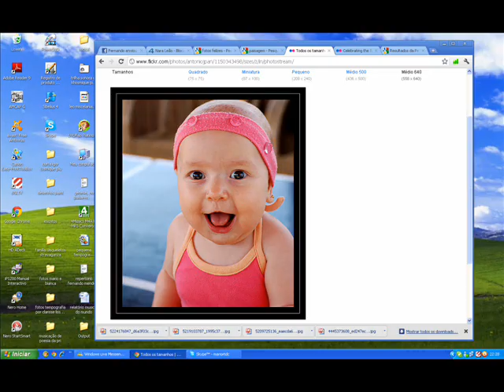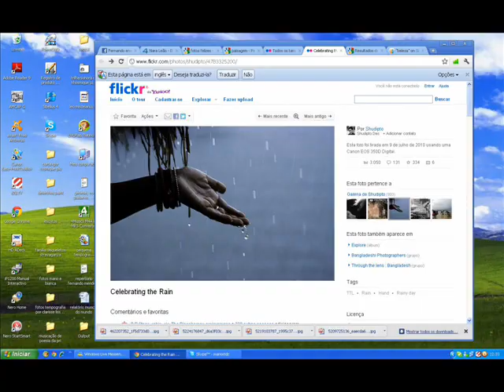Nara Leão - Bloco do Prazer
video de imagens bonitas, alegres, coloridas, engraçadas, para celebrar a vida, para a minha querida aline dorneles ( porque ela me faz rir), musica igualmente linda da nara leão: bloco do prazer